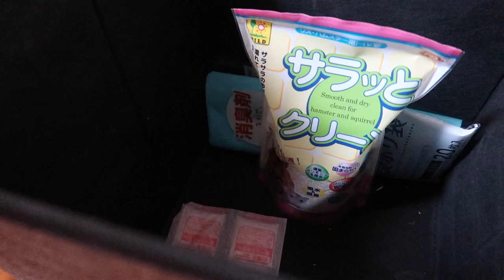新しい家族がやってきた😀と、パン屋🥯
Charlie & Anne